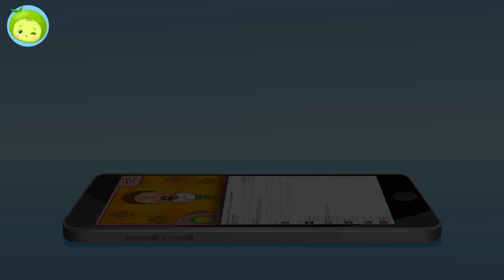美容室に行くよ！ | ブランドンTV | まめきゅん MAMEKYUNN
ブランドンTV : 美容室に行くよ！